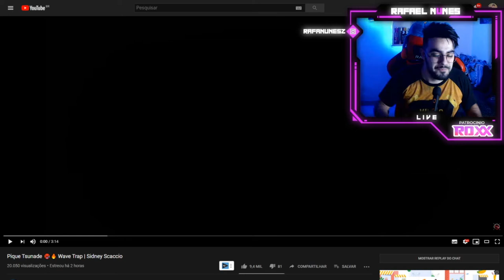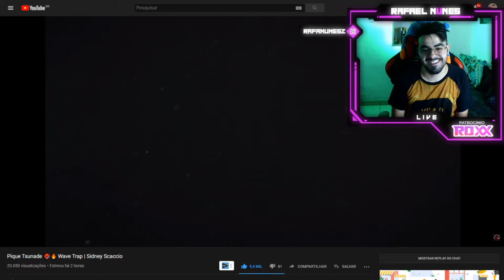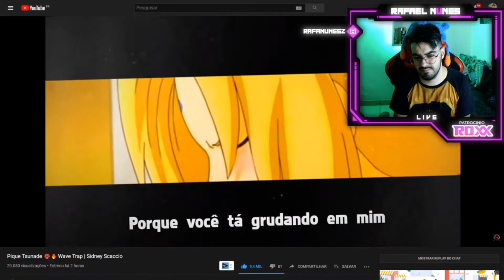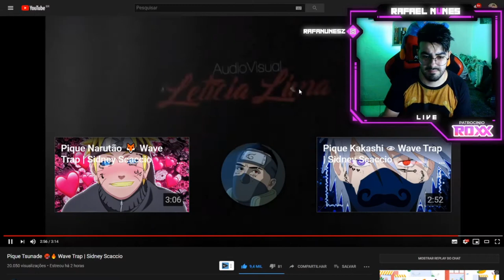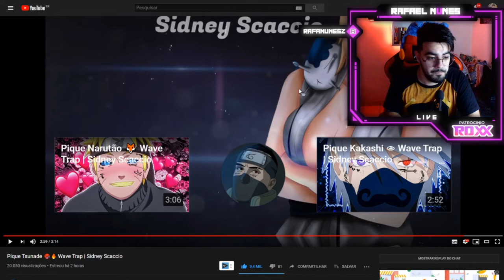Sidney Scaccio - Pique Tsunade 🥵🔥 Wave Trap | Sidney Scaccio (NERD REACT)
+++ REACTS+++